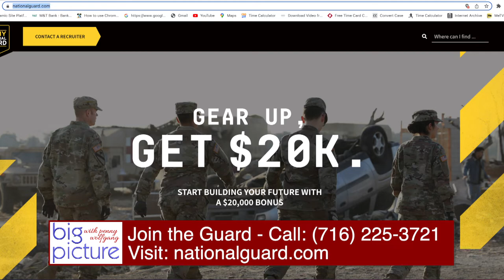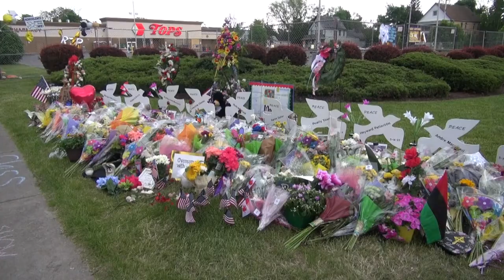Big Picture - Sargent James Farley, New York Army National Guard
Penny talks to Sargent James Farley about the benefits of joining New York Army National Guard. Find out more information at nationalguard.com